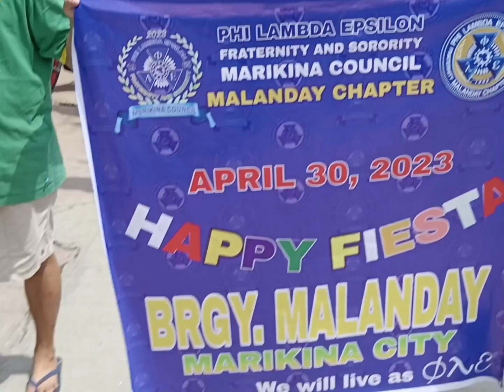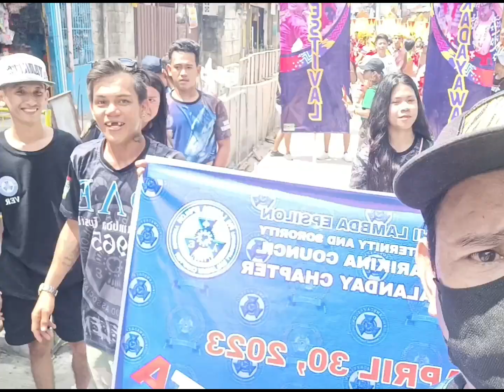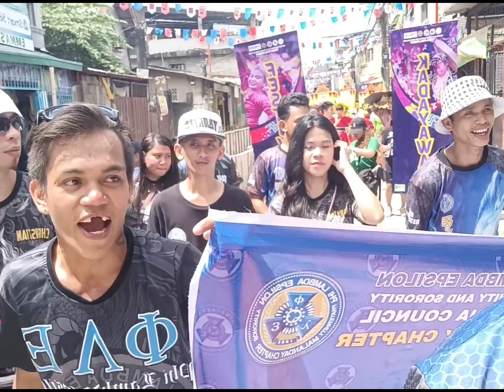happy fiesta malanday marikina city april.30,2023 long live malanday chapter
happy fiesta brgy malanday marikina city parade buong malanday inikot Namin palaro sa mga Bata